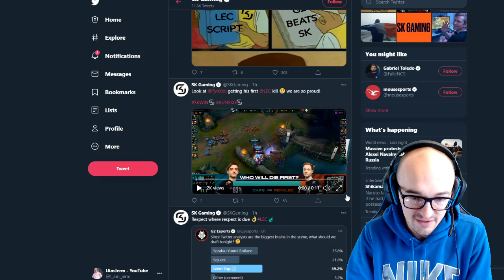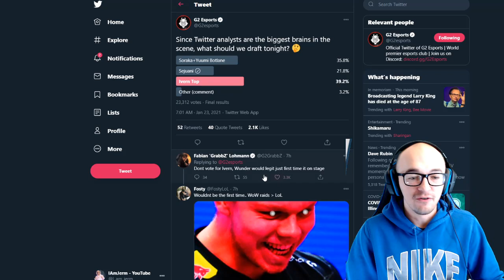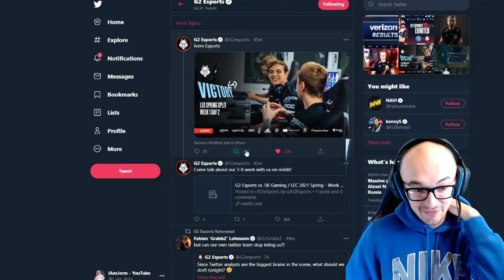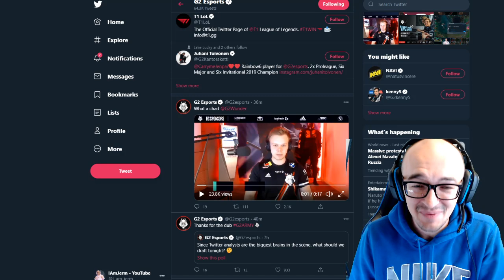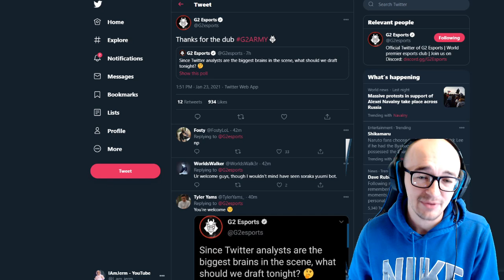G2 LET TWITTER DRAFT FOR THEM?! - FIRST TIME IVERN TOP LANE WUNDER STOMPS OVER SK GAMING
G2 got a little help from twitter today for their draft against SK gaming...